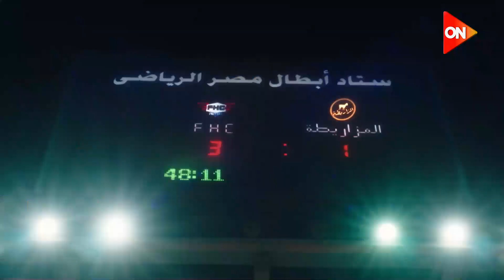الكبير_أوي7 | كلمات تشجيعية من الكبير قائد فريق المزاريطة مع اللاعيبة في أوضة اللبس 💪🔥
كلمات تشجيعية من الكبير قائد فريق المزاريطة مع اللاعيبة في أوضة اللبس 💪🔥
جزء من الحلقة  "الثانية والعشرون" من مسلسل الكبير أوي ج7
مواعيد المسلسل الساعة 18:20 مساءً على قناة أون

تستمر مغامرات الكبير أوي وجوني وحزلقوم في أحداث الجزء السابع ويشهد العمل وقوع خلافات ومشاكل زوجية بين الكبير و مربوحة بعد مرور عام على زواجهما، في إطار كوميدي.، أما جونى فيحاول إيجاد عمل يحقق منه الربح ولذلك يقرر عمل فيديوهات على السوشيال ميديا لأهل المزاريطة، يظل الشقيق الثالث حزلئوم كما هو يتورط في العديد من المشاكل في أي مكان يتواجد فيه.

يشارك في بطولة مسلسل «الكبير أوي »، أحمد مكي، رحمة أحمد، محمد سلام، بيومي فؤاد، هشام إسماعيل، حسين أبو حجاج، ليلى عز العرب، حاتم صلاح، سماء إبراهيم

تأليف  : مصطفي صقر ومحمد عز الدين